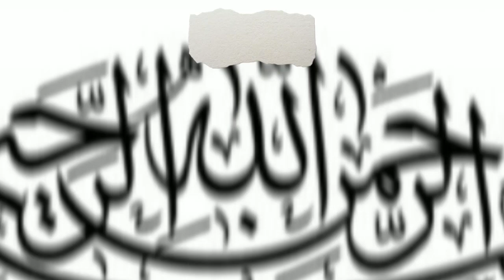Aik Buzurg Ko Khuwab Mein Huzoor S.A Ki Ziyarat || Islamic Video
AssalamoAlaikum Viewers!

khuwab mein huzoor s.a ki ziarat